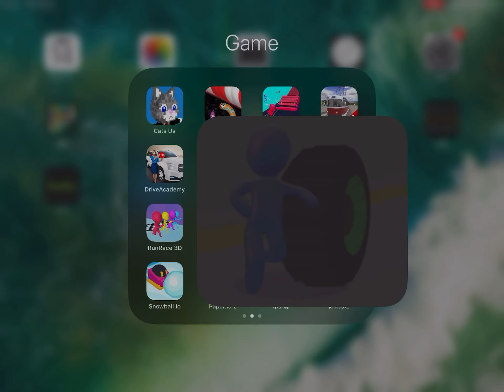スケートボードゲームで遊んだよ turbo stars